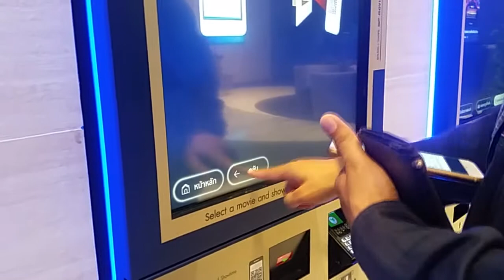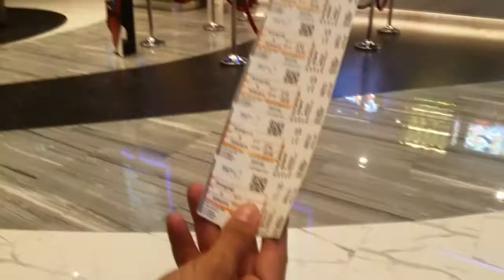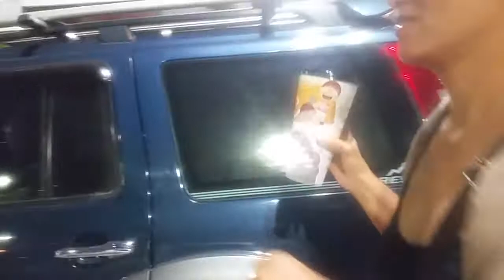ใส่ชุดนอนไปดูหนัง avengers infinity war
วันแรกที่หนังเข้ารีบไปดูแต่เต็มทุกรอบได้ดูรอบ5ทุ่มที่เซ็นทรัล มหาชัย